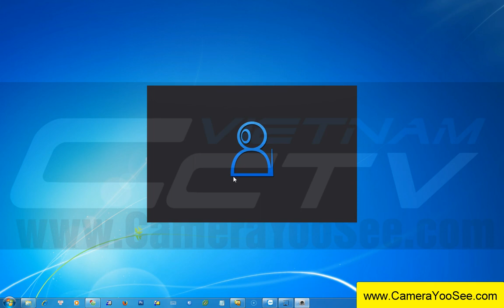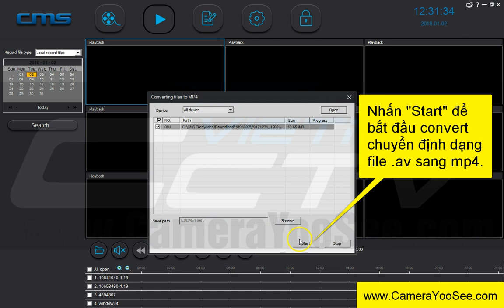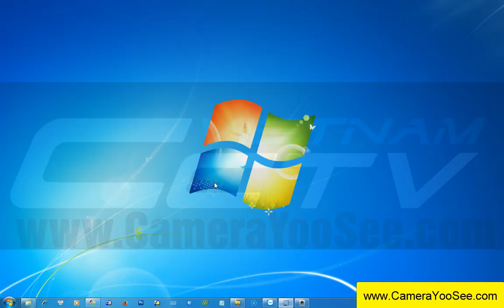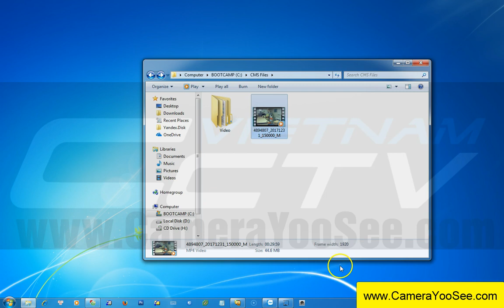Hướng dẫn chuyển định dạng av sang mp4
Hướng dẫn chuyển định dạng file ghi hình từ thẻ nhớ Camera IP wifi không dây YooSee (.av) sang MP4.
Phần mềm convert file av sang mp4. AV to MP4 converter

Mọi comment, phản hồi vui lòng phản hồi tại